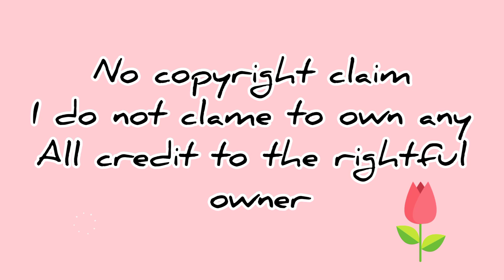Hair Wrap Ideas/ Hair Wrap outfit matching Ideas 🌸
Hey Loves,
This is a video on different   Headwrap/Turban Styles. ideas
protectivestyle headwraps Turbanstyle hairstyle headwrap turbantutorial . Please don't forget to

MUSIC

Musician: @iksonmusic